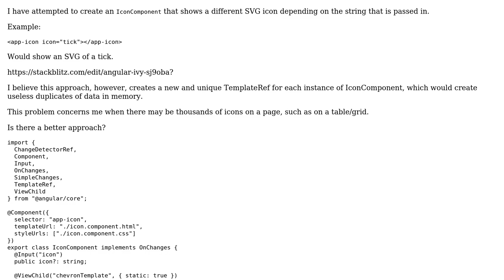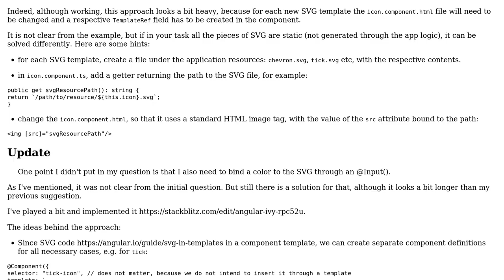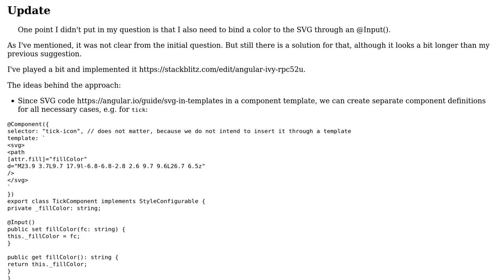Is it possible to make a re-usable icon component that doesn't create duplicate TemplateRefs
With thanks & praise to God, and with thanks to the many people who have made this project possible! You are responsible for your own actions.